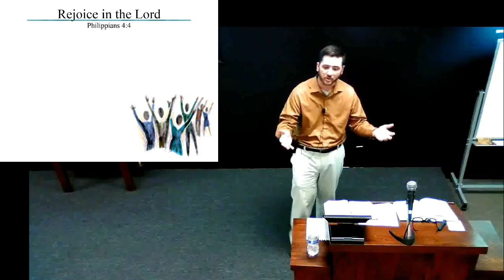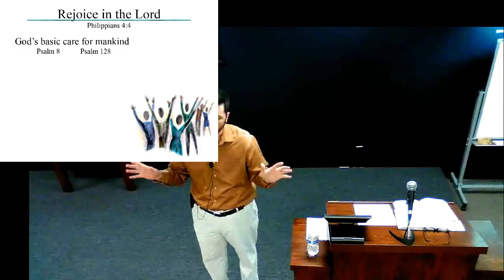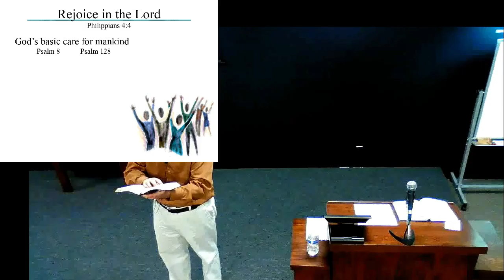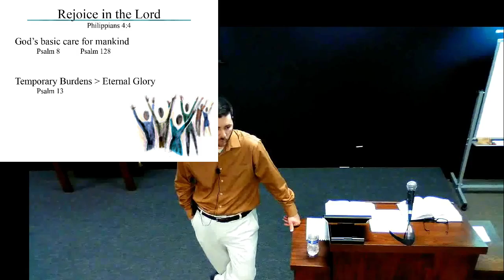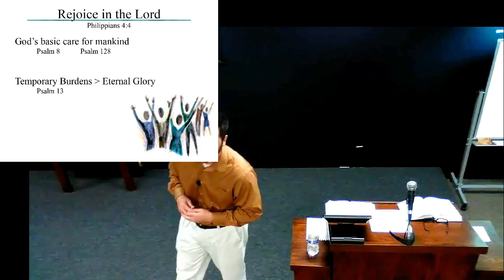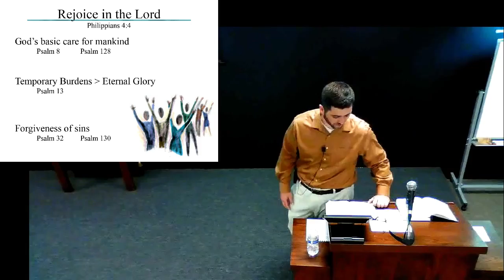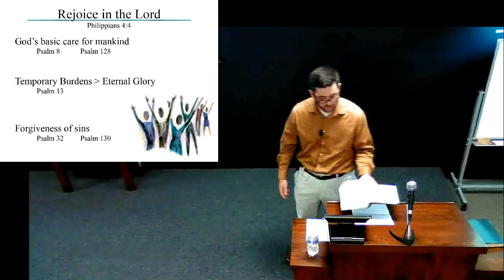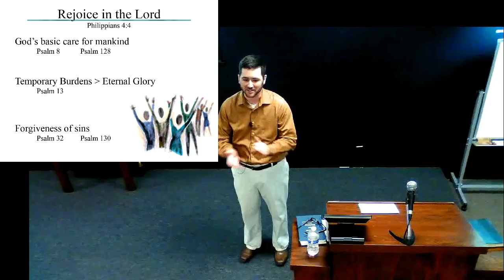Rejoice In The Lord